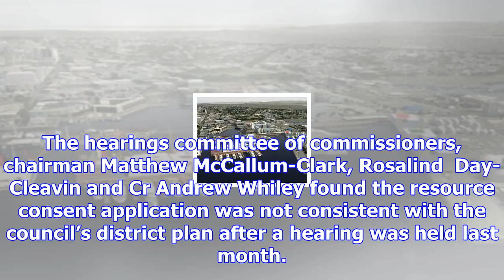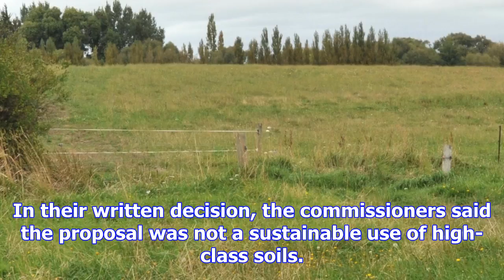Outram subdivision expansion rejected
A proposal to expand an Outram subdivision to 41 lots on the site of a former market garden has been...